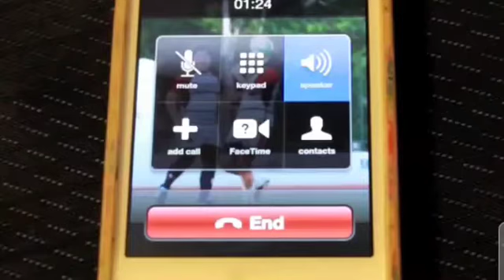caution: deadnobodies single killing in the name official audio